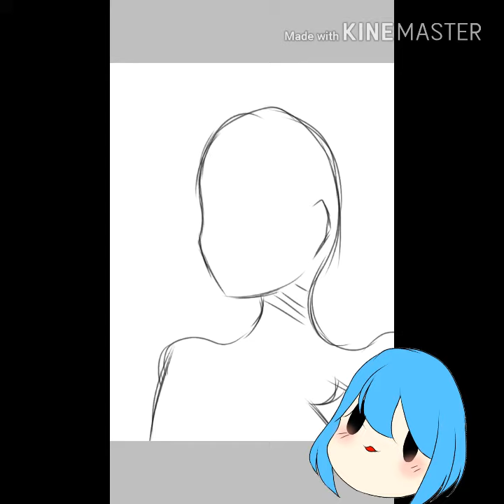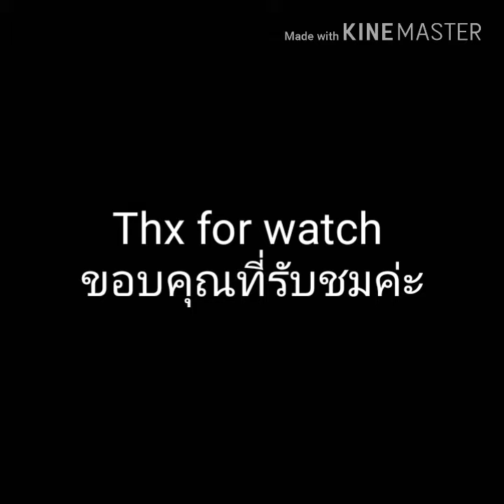[identity v] Speed paint : Emily